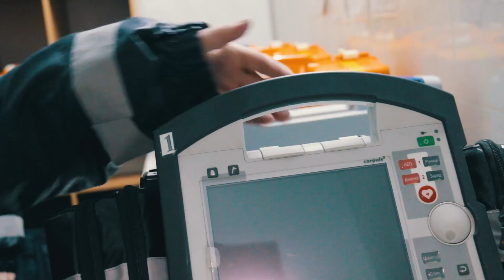Заботьтесь о правильном питании в праздники